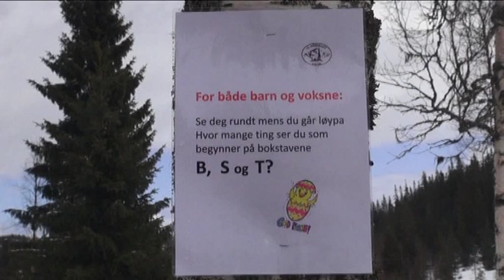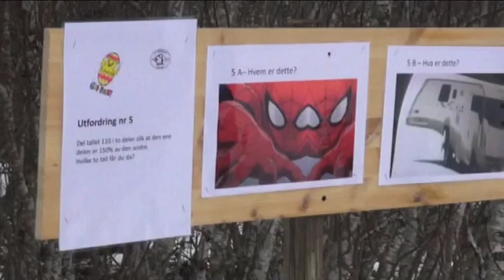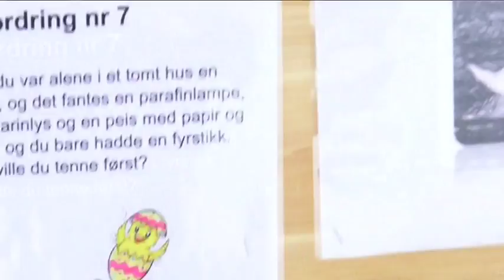Fjelltun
Årlig Gaukrenn Skjærtorsdag på Fjelltun